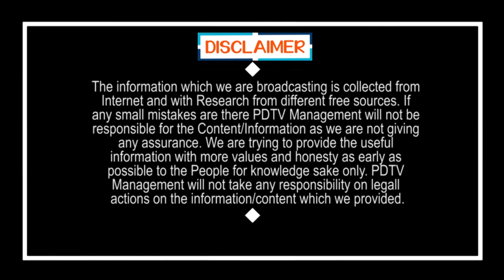TDP Shock for CM Jagan Plan | Local Body Elections | జగన్ అతిపెద్ద నిర్ణయం.. టీడీపీకి చుక్కలే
జగన్ అతిపెద్ద నిర్ణయం.. టీడీపీకి చుక్కలే | TDP Shock For CM Jagan Plan | Local Body Elections | PDTV News